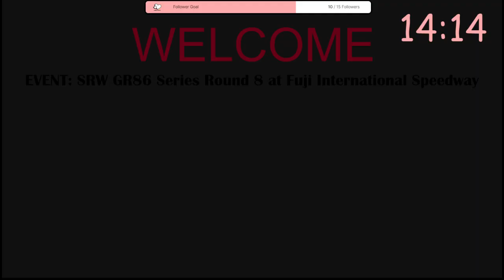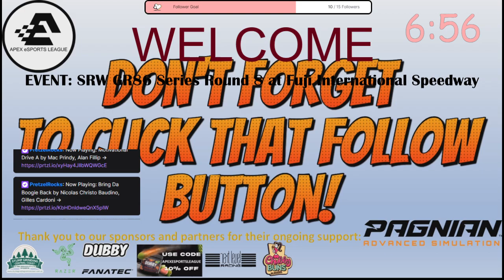SRW GR86 Series Round 8 at Fuji International Speedway